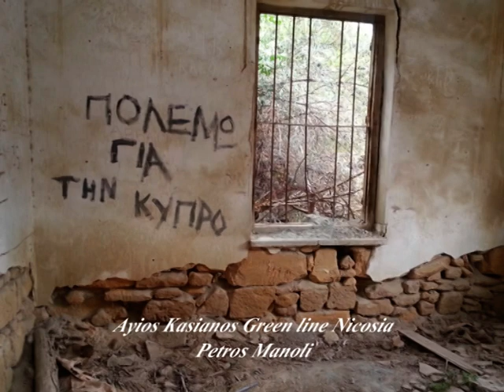ΣΤΡΑΤΙΩΤΗ ΓΥΡΝΑ ΠΙΣΩ - Κ.Χατζης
Me in Ayios Kasianos 1974.